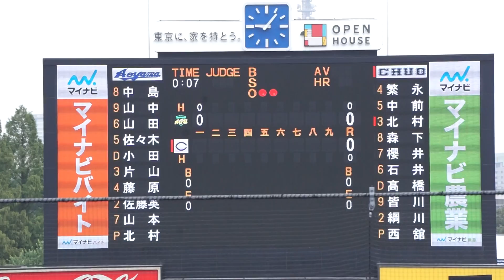【2022ヤクルト ドラフト5位】2022/10/5(水) 北村恵吾(中央大学) vs 北村智紀(青山学院大学) ライトフライ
東都大学野球 2022秋季リーグ戦(1部) 2022/10/5(水) 明治神宮野球場 青山学院大学 vs 中央大学 1回戦

1回裏（日本大学の攻撃）
（先発投手）北村
2アウト 北村 ライトフライ

【勝投手】西舘
【敗投手】北村

2022/8/31(水) 内海優太(広陵高校) 右中間ソロホームラン（打点1）打席(4回表) vs 篠木健太郎(法政大学)